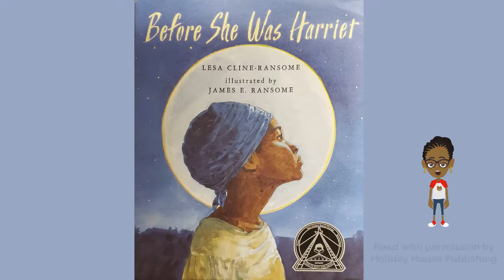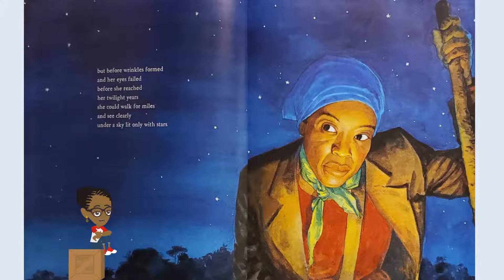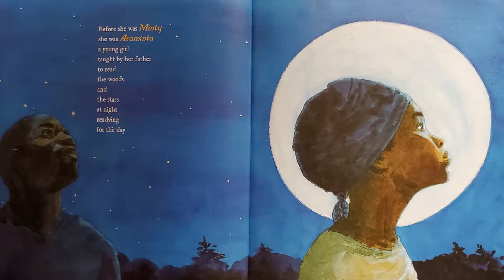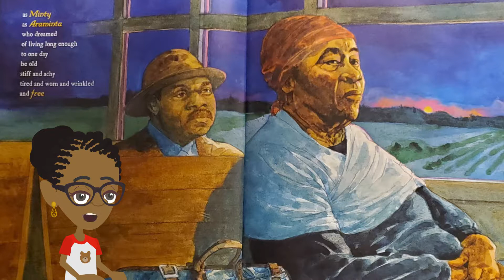Storytime: Before She Was Harriet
Special thanks to our friends at the Niagara Falls Underground Railroad Heritage Center for making this Storytime reading possible.  Before She was Harriet written by Lesa Cline-Ransome and illustrated by James E. Ransome.